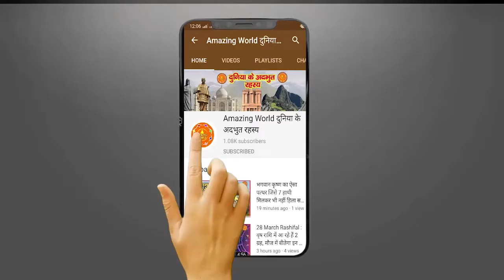इस दिशा में लगाएं परिवार के सदस्यों की फोटो, घर में आएंगी खुशियां | Direction Of Family Members PIC